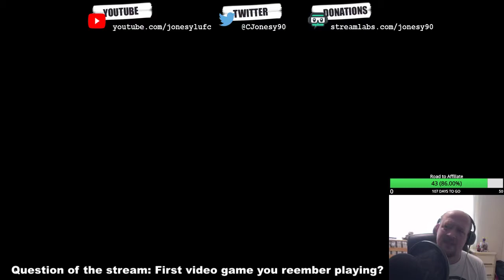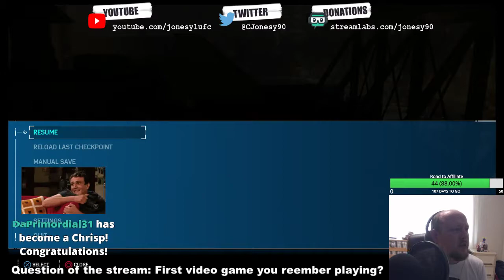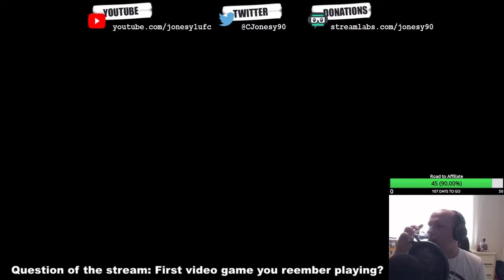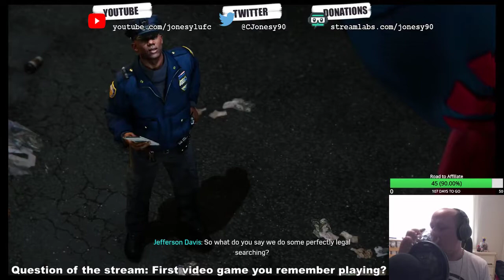Jonesy Streams- Spider-Man Part 3 15.09.19 First Part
More web slinging action!